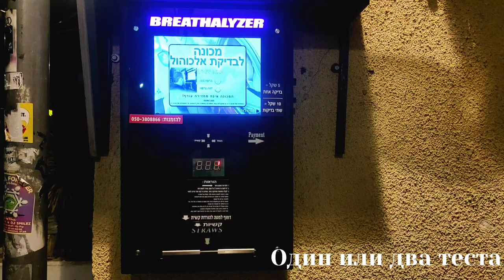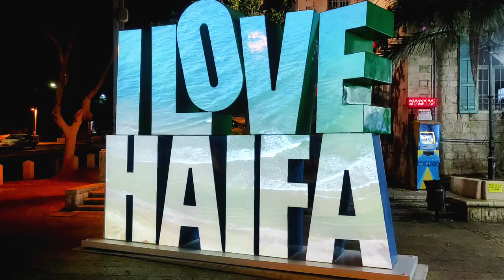Судный день '22 | יום כיפור | Хайфа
Закрыты все магазины, а дороги во власти велосипедистов, скейтеров и пешеходов - это Йом Кипур - Судный день. Прогуливаемся несколько километров недалеко от дома.